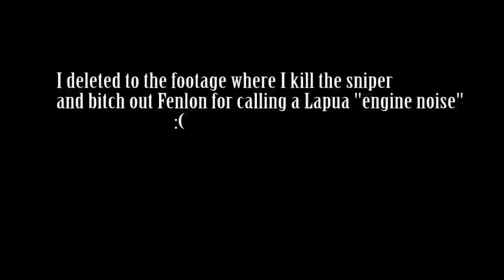DayZ: Welcome To Panthera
Once again... We were not prepared.

Songs listed at the end

DayZ is a Mod for Arma 2, a game from Bohemia Interactive Studio.